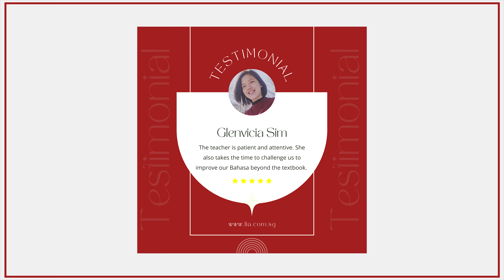Let's Learn, Network, and Grow with Learn Indonesian Asia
Learn Indonesian in Singapore. Learn Indonesian Asia is the #1 Indonesian Language and Cultural Training Center in Singapore. We have been coaching Indonesian Language to professionals, business people, adults and children since 2004.

We believe that learning does not stop when you step out of the classroom. Thus, we organize networking events and partner events to help you grow in the real world.

LIA is proud to be the sole partner of KBRI (the Indonesian Embassy in Singapore for UKBI (Indonesian language proficiency test).

** Small Group, Intensive Classes, Virtual Classroom, Corporate Training, Indonesian Cultural Workshops in Singapore**

Learn Indonesian, anytime, anywhere.
to find out how we can help you.